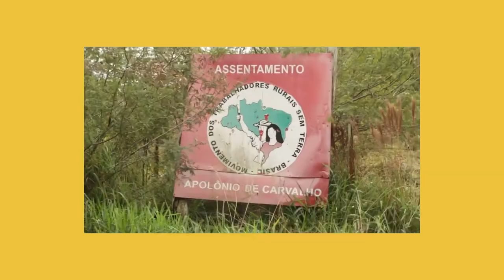Coletivo Catarse - 16 anos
O Coletivo Catarse comemorou 16 anos em 2020, quando editamos este vídeo celebrativo. Nossa existência é marcada pela luta por uma comunicação que se soma aos esforços de transformar o mundo que vivemos. Cada vídeo que fizemos, cada texto escrito, cada clique fotográfico carrega as esperanças de justiça social para nosso povo. Levam longe os esforços pela preservação da vida em sua plenitude. Desnudam traços, amplificam vozes, mostram o choro e o riso de quem faz a história em nosso país, nas Américas, no mundo. Essa vivência que preenche as ruas, que se aninha nos campos e nas florestas, que reverbera pela atmosfera do planeta Terra, sempre emocionou e impulsionou nosso trabalho. 16 anos não é muito tempo, mas parece tanto caminhar... e vivemos juntos muitas transformações. Nesse tempo nós sempre contamos com inúmeras pessoas que nos possibilitaram chegar até aqui. Muitas delas viraram amizades que queremos levar para o resto de nossas vidas. Essa é uma das grandes forças da Catarse: conhecer e viver aquilo que é importante comunicar.

E nesse momento tão marcante a gente quer deixar um agradecimento profundo a quem tem nos apoiado a enfrentar os inúmeros desafios que os novos tempos nos impõem: nossos apoiadores recorrentes do Cada colaboração nos ajuda a manter nossa sede, nossos equipamentos, nosso trabalho e nosso site. Essa alegria queremos compartilhar também com vocês. Esperamos manter nosso vínculo e que estejamos sempre prontos para entregar nosso melhor. A cada uma, a cada um de vocês nosso muito obrigado!